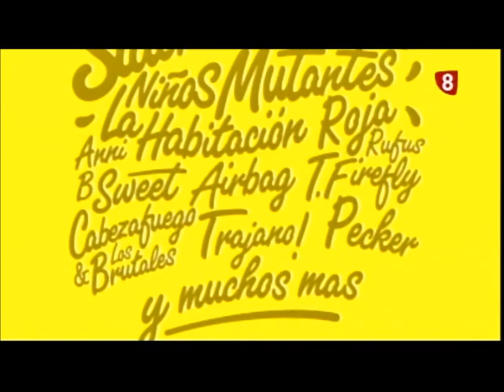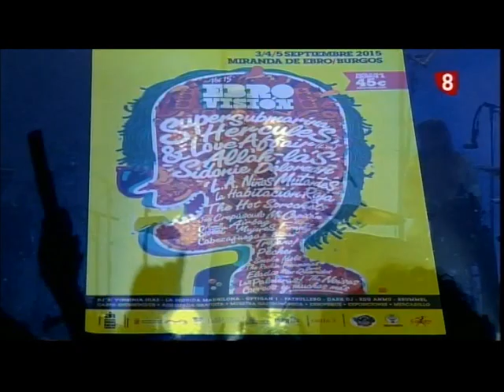Entrevista Jon Fiama Ebrovisión 2015